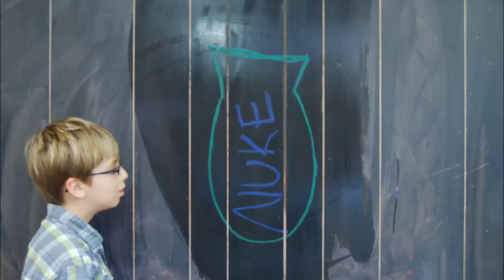Nuke by Evan Gatscher